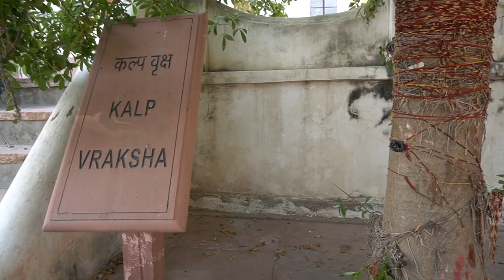Sambhar vlog part 2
Namaskar
                    dosto sambhar ki yatra ko aaj is video me continue kar rahe hai.